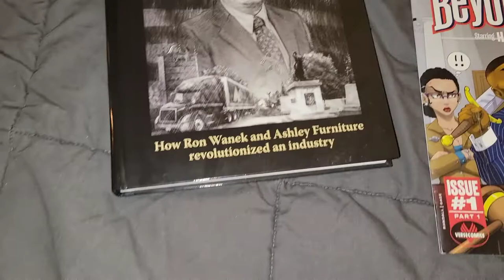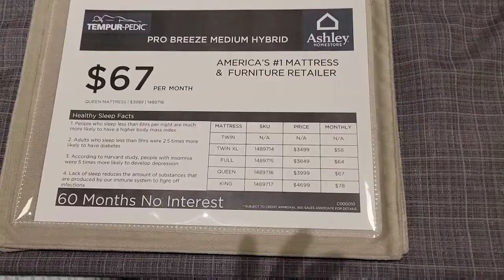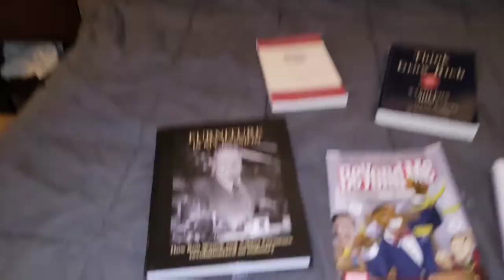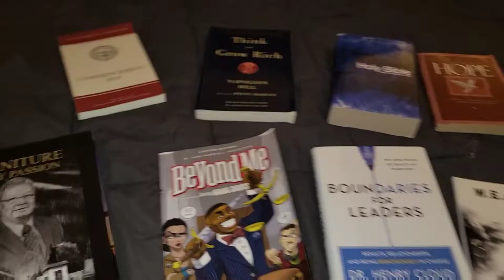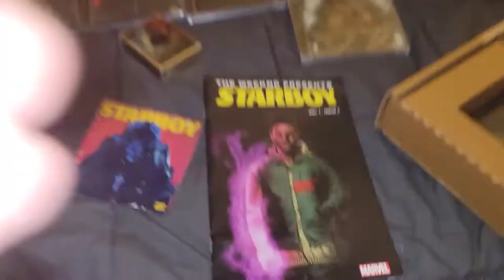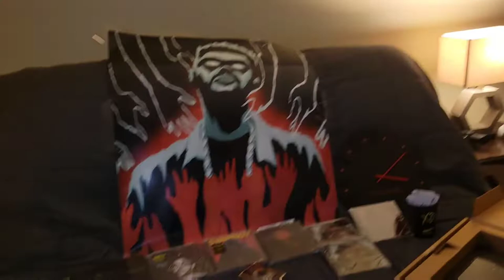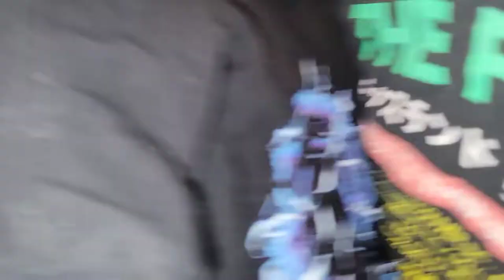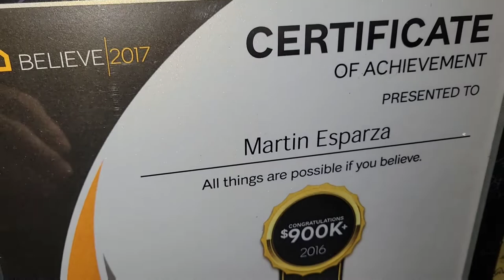MY EXCLUSIVE COLLECTIONS, WATCHES, SHOES, XO AND ETC.🤓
GUYS THIS IS MY BEST VIDEO YET. I WORKED FOR THIS ONE. LEGIT WAS SWEATING TO GET YALL SOME GREAT CONTENT. SHOWED YALL ALL MY REWARDS THAT I WORK HARD FOR. HARD WORK AND CONSISTENCY REALLY PAYS OFF. NEVER STOP GRINDING. NEVER QUIT ON YOURSELF. ALWAYS BET ON YOURSELF AND YOU WILL BE REWARDED. IT CAN TAKE TIME BUT ITS WORTH IT. BE SMART AND ALWAYS BE AWARE OF YOUR SURROUNDINGS. PPL ARE FAKE AS FUCK. IF YOU WATCH ME YOU A REAL ONE SO YOU DONT DESERVE TO BE AROUND FAKES. I LOVE YALL AND APPRECIATE YALL.

FOLLOW THESE AMAZING HUMANS

KJ THE DJ FACEBOOK

CJ ON 32S

MOVADO

THE WEEKND

OKC

GUCCI